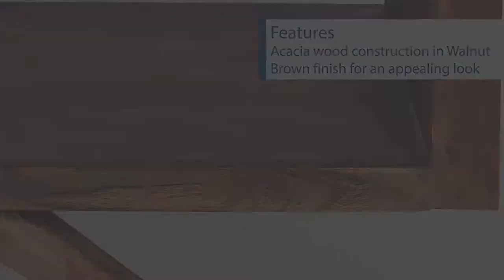UPT-182997 The Urban Port Mid Century Modern Acacia Wood Tv Unit With Splayed Legs, Walnut Brown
UPT-182997 Mid Century Modern Acacia Wood Tv Unit With Splayed Legs, Walnut Brown

Description:

This acacia wood Tv Unit features a mid-century modern design along with varied size shelves. With the smooth top of 66 inches, one can easily use this walnut brown finish furniture for the placement of a widescreen TV(max. 62 inches), accompanied by decorative statues, figurines, etc. The splayed legs provide a good support to the whole structure while giving it a good lift.

Features:

- One mid-century modern TV unit.
- Robust acacia wood construction adds strength and provides a durable usage.
- Features: Rectangular shape with four varied size shelves and splayed legs support.
- Overall Product Dimension: 66 inches in Length x 17 inches in Width x 23 inches in Height
- It weighs 99.12 pounds that can perfectly accommodate a TV of 62 inches.